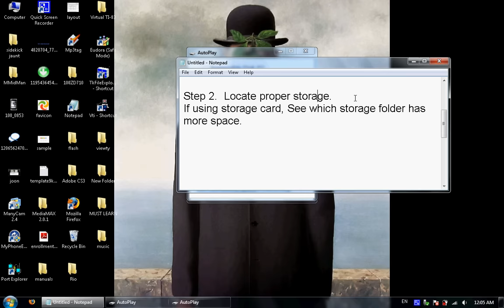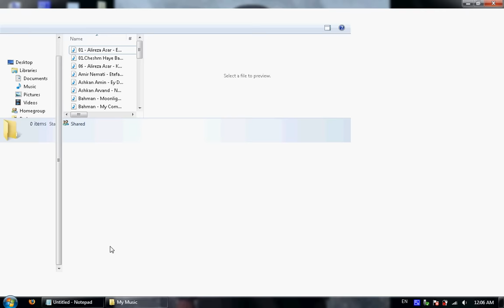How to Add Music to Your Cect KA08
How to put music on to your KA08
Step 1.  Connect your ka08 to your pc via usb.
On alert, press "Mass Storage" mode.

Step 2.  Locate proper storage.
If using storage card, See which storage folder has more space.

Step 3.  Drag over audio files.
Drag files into "My Music" Folder.

Step 4.  Refresh Music Player
Remove the usb after transfer and go to the music player.  In the upper right hand corner press the list tab.  Then in the upper left, press options. Click refresh list, all your music you added should be there.  :)